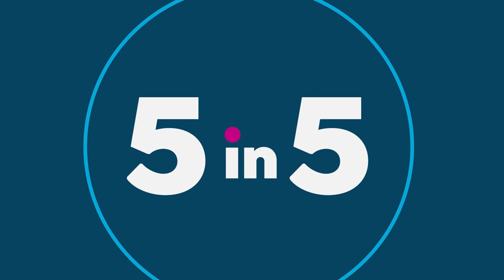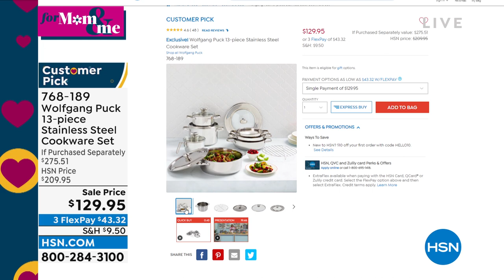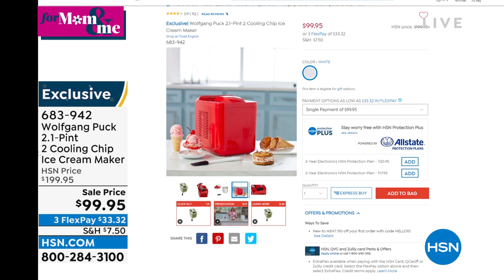HSN | Chef Wolfgang Puck 04.19.2022 - 11 PM